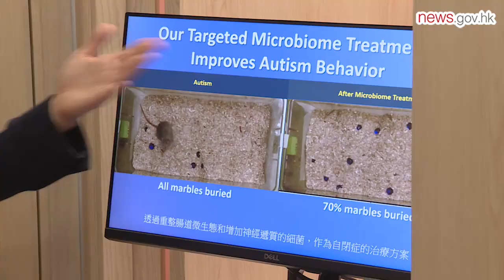CE visits research centres (26.8.2021)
Chief Executive Carrie Lam visits two research centres at the Science Park.